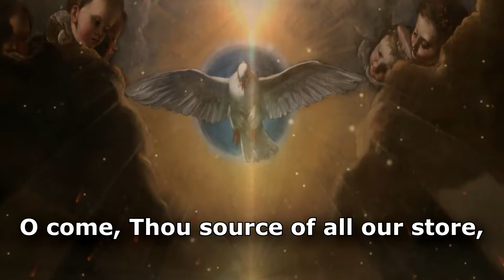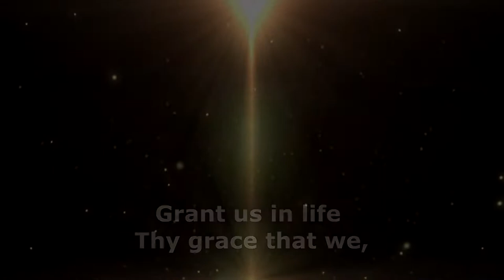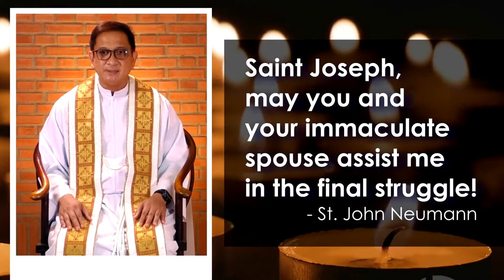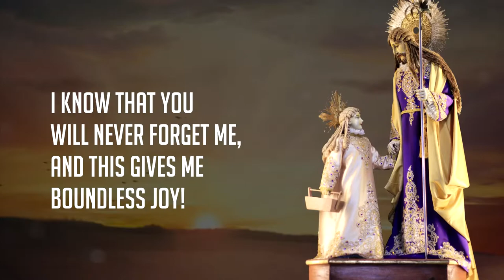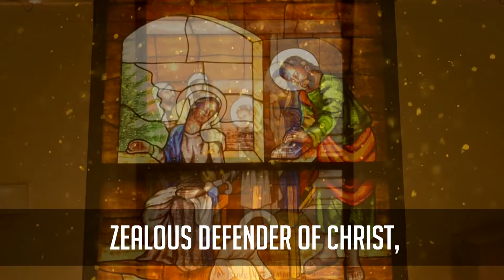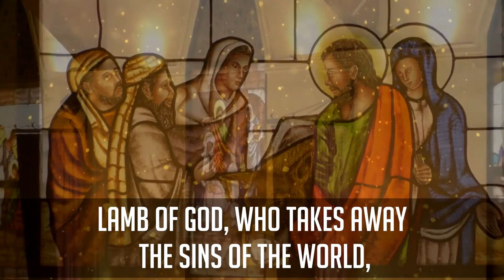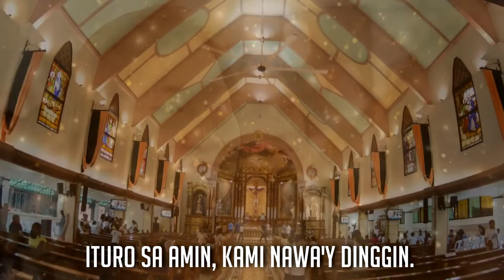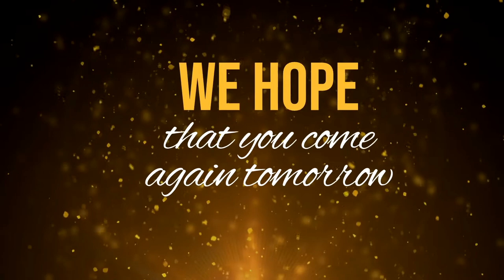DAY 31: Terror of Demons, Pray for Us | 33 Days of Consecration to St. Joseph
February 15 - March 19, 2021 | 8:00 PM
San Jose De Trozo Parish
Sta. Cruz, Manila